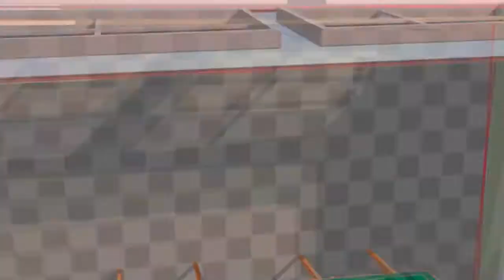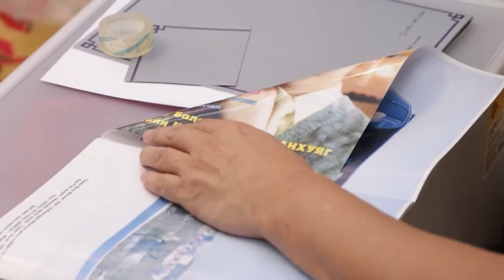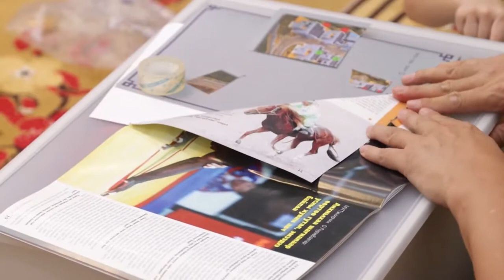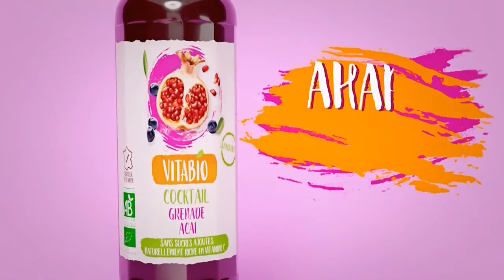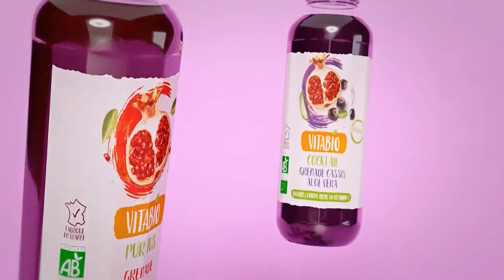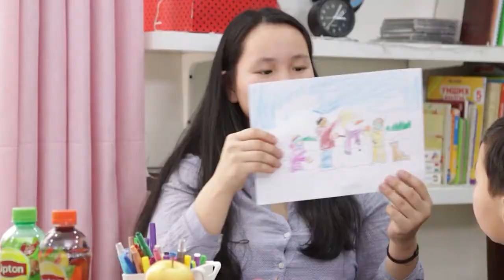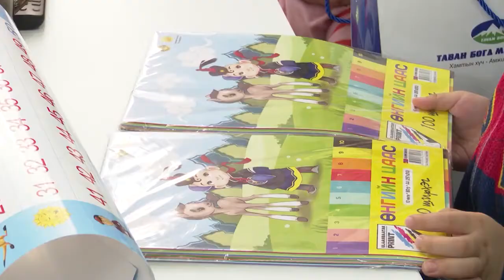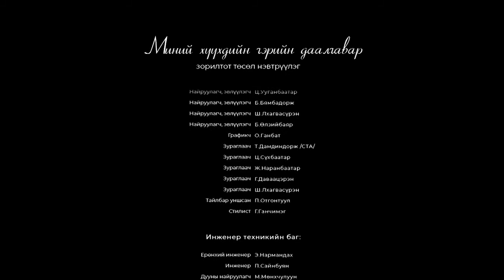МИНИЙ ХҮҮХДИЙН ГЭРИЙН ДААЛГАВАР Зорилтот төсөл Дугаар 2 Хүн орчин Өвөл, Шинэ жил